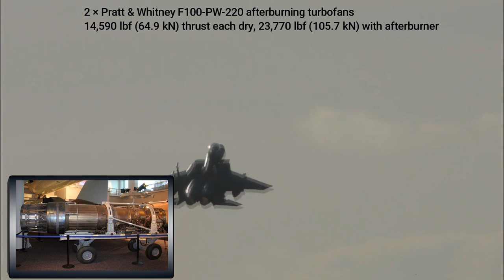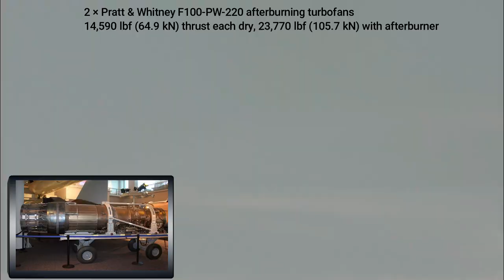Unlocking the Power: Top 4 Must-See Videos on Afterburner in Jet Planes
This video explores the exciting world of afterburner technology in jet planes.
The incredible visual spectacle they create, these top 4 videos showcase the raw power and speed of military aircraft.
Whether you're a jet enthusiast or simply curious about this advanced technology, this video will leave you in awe of what these planes can do.